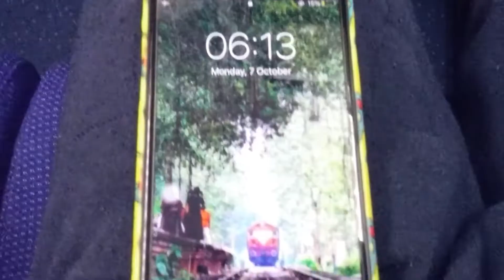Flight Take off from KOCHI AIRPORT in Rain | Indigo ATR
So With Essential Travel going on now..I didn't travel from March 1st week. I will travel only if it is necessary. So until then, these kinds of videos will come
This is from my old video where I flew Kochi-Trichy in Indigo ATR. It was Monsoon in Kerala and it looked soo Green. So Here was able to capture Indigo ATR take off From Nedumbasserry Airport COCHIN. With Greenery down and Rain drizzling up. And the view from Sky was DAMN! God's own country was soo Green.

| കൊച്ചി വിമാനത്താവളത്തിൽ നിന്ന് വിമാനം പറന്നുയരുന്നു |